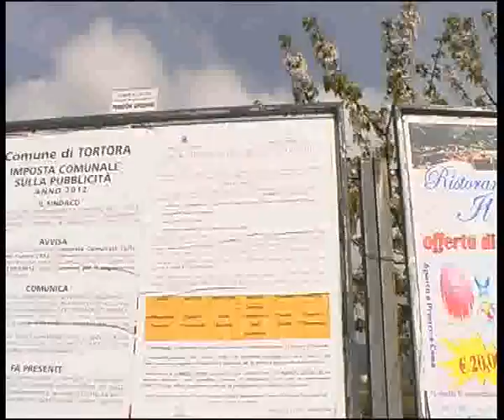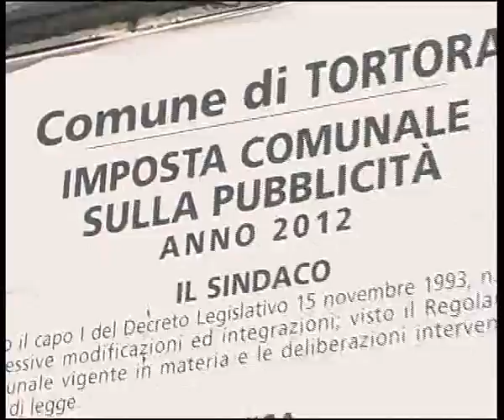Tortora_parte_porta a porta.mp4